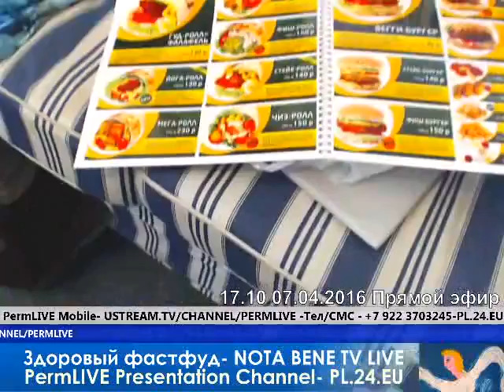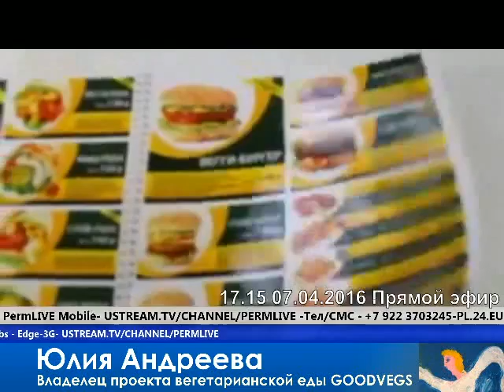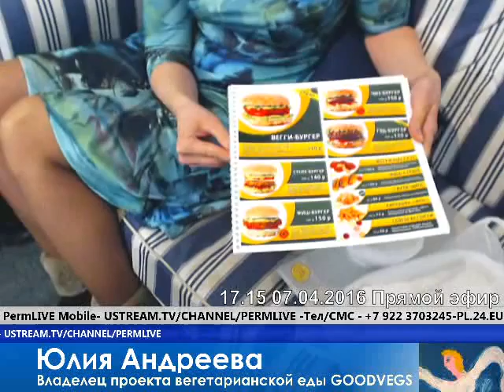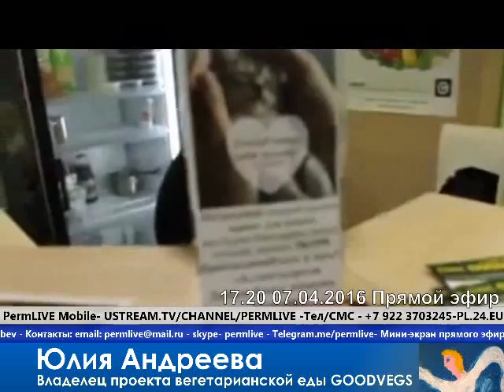Здоровый фастфуд в Перми- Юлия Андреева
Здоровый фастфуд- Юлия Андреева,
владелец проекта вегетарианской еды в Перми  GOODVEGS
-Nota Bene с Анной Лопатиной в прямом интернет-ТВ эфире,
 PermLIVE Presentation Channel 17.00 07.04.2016